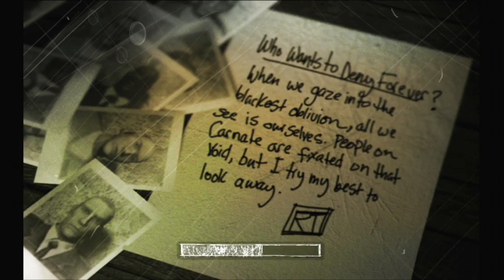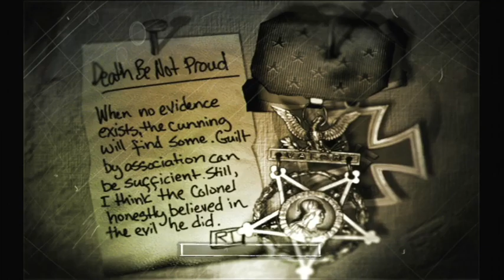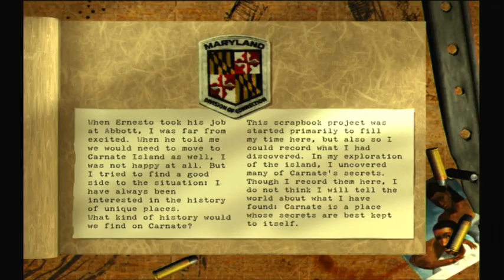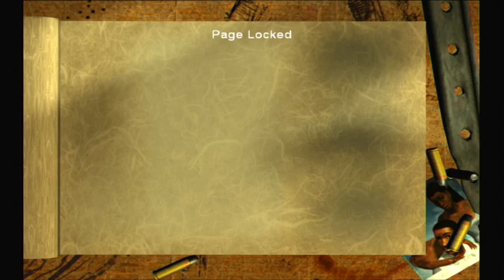Don't Be A B!tch- The Suffering Ep9